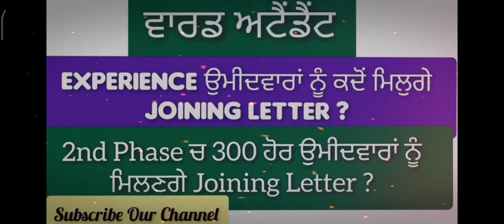ward attendant new update | Ward attendant new update today | ward attendant new update 2021 | BFUHS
ward attendant joining Letter | new update ward attendant | ward attendant 2nd phase
Ward Attendant 2021 Result | New Merit List | Waiting List | Experience Candidates |
Final Result | punjab govt jobs